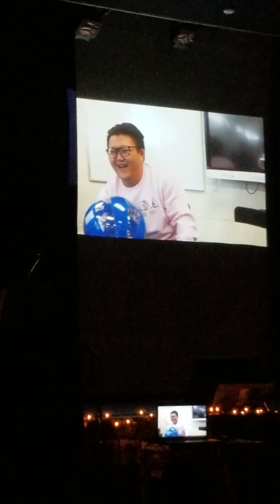Herricks Idol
Andrew Kim